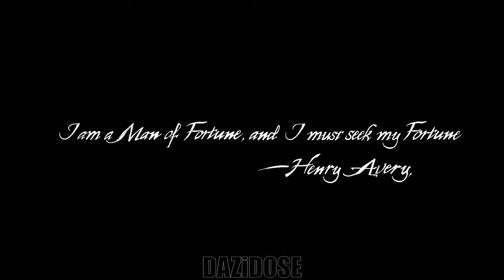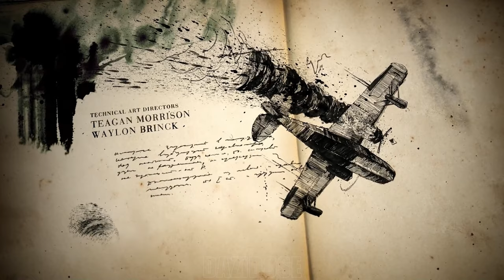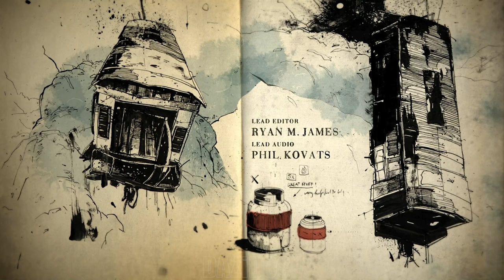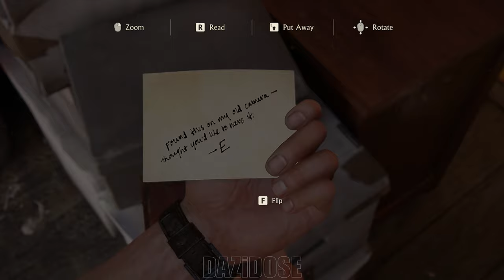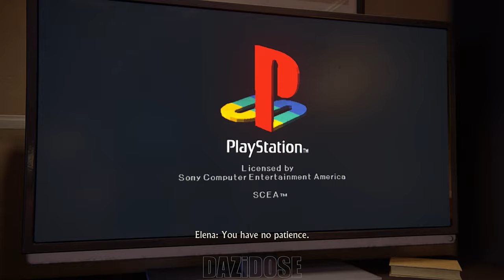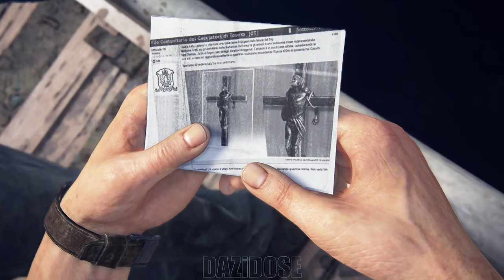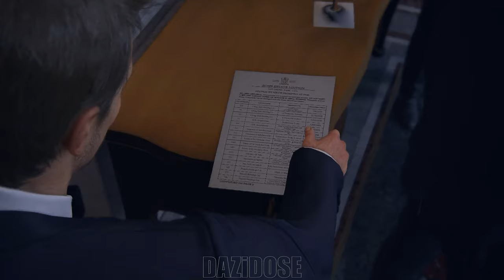Uncharted 4: A Thief's End Gameplay Walkthrough Part 1 - [4K 60FPS PC] - No Commentary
Uncharted 4: A Thief's End Walkthrough Part 1 and until the last part will include the full Uncharted 4: A Thief's End Gameplay on PC. Uncharted 4: A Thief's End Gameplay is recorded in 4K 60FPS on PC and will include the full game, all endings and all boss fights.

It is the sequel to Uncharted 3: Drake's Deception and is the fourth installment in the Uncharted series starring Nathan Drake. The game was released worldwide for the PlayStation 4 on May 10, 2016, and for the PlayStation 5 on January 28, 2022 and Microsoft Windows on October 19, 2022, along with The Lost Legacy as a part of Legacy of Thieves Collection.

The game's development was led by Neil Druckmann and Bruce Straley who previously worked on Uncharted: Drake's Fortune, Uncharted 2: Among Thieves and The Last of Us. Druckmann and Straley were asked to helm the project following the departure of long term Uncharted writer Amy Hennig and Drake's Deception director Justin Richmond.